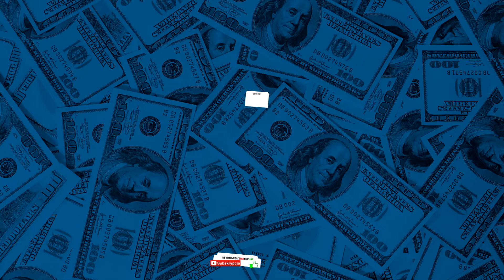Roki Zboki - Trochę porno i prostytutek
W dzisiejszym Roki Zboki będzie trochę o prostytutkach, seks taśmie z Gimperem, Rojem, Izakiem, IsAmU, Dodą i Łysym z BraZZers. Roki także powie prawdę o biciu swojego syna, zrobi małe Q&A z gościnnym odziałem Zbigniewa Stonogi.

SUUUUUUB ?